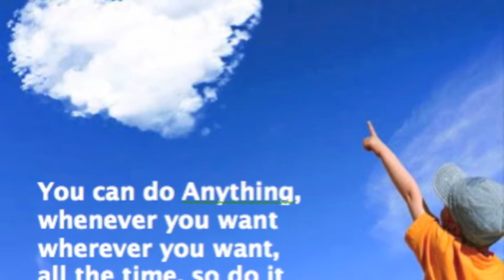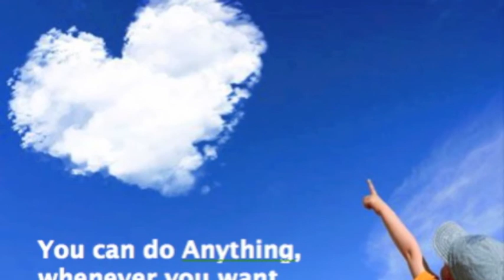Super CHill Yoga Music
Super Duper Chill Yoga Music. Enjoy :)